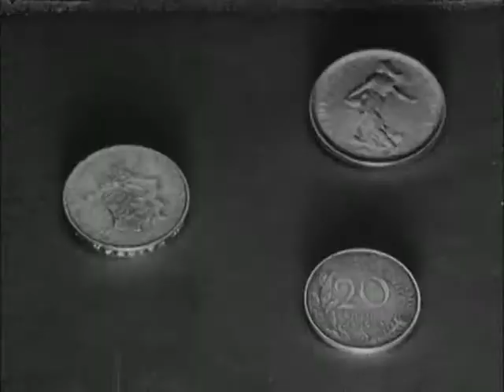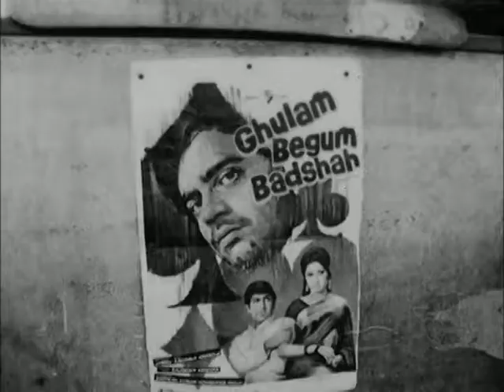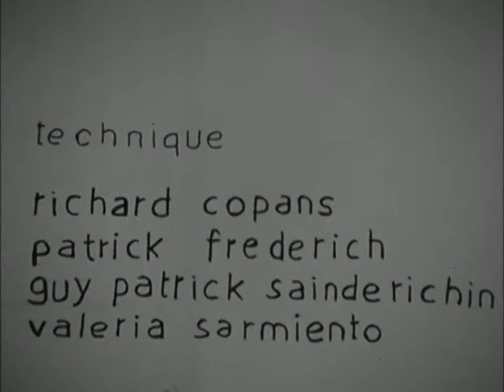Genèse d'un repas, film de luc Moullet & Antonietta Pizzorno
Extrait :
Place du cinéma ...et la nôtre.